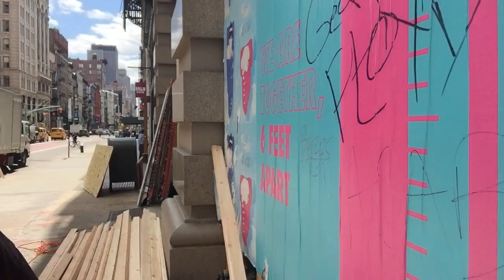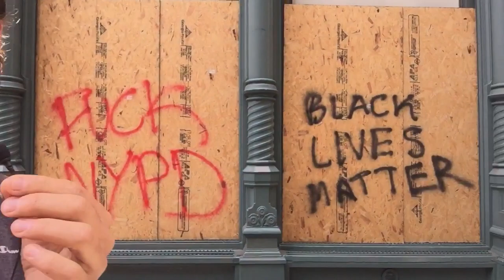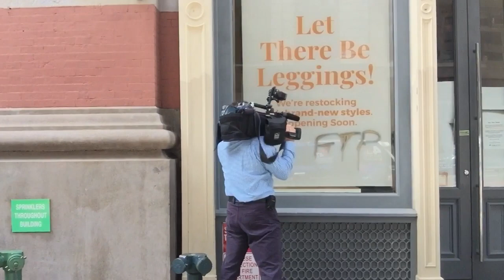NYPD Got Totally Played by ‘Antifa’ Rebels at Last Nights Protest